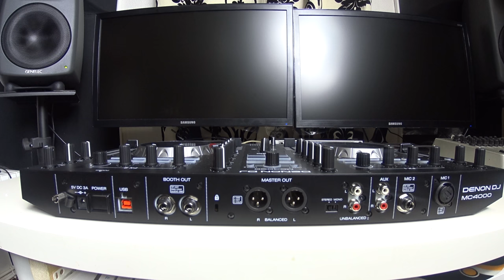DENON DJ MC4000 UNBOXING DESEMBALAJE Y PRIMERA VISTA. DJ FURIA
Apoya a la comunidad de este canal

Hola amig@s!
Os presento el Unboxing de la nueva Denon Dj mc4000.
Se presenta como una de las controladoras más pequeñas del mercado profesional.
Trabaja con Serato, traktor y además viene integrada una potente tarjeta de audio.

Track:
 Furia- Skyline  (copyryght)
*** OTROS VÍDEOS QUE TE GUSTARÁN ***
PARTES TUTORIALES

►Denon Dj MCX8000 Parte 1 Navega, custodia y primeros pasos

►Denon Dj MCX8000 Parte 2 Actualización, trabajando con Win y Mac.

►Donen Dj MCX8000 Parte 3. USB y Engine

►Denon DJ MCX8000 Parte 4. Serato DJ

►Denon Dj MCX8000 Parte 5. Configuración biblioteca musical con Engine

► Denon Dj MC4000 Unboxing. Desembalaje y primera vista.

►  Denon Dj MC4000 parte 1 Actualización. Win/Mac.

►  Denon Dj MC4000 parte 2 Trabajando con Serato Dj

*** COMENTARIOS ***
Las preguntas lanzarlas en la descripción del video para que puedan ayudar a otros usuarios.
Saludos!